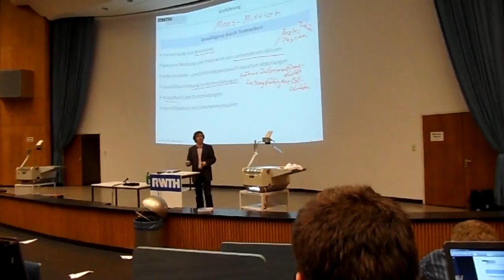RC Helikopter greift Professor in Uni an Audimax RWTH Aachen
Den Heli gibts zum besten Preis hier (Amazon)

Mathe ohne den richtigen Taschenrechner!?

RC Helikopter greift Professor in Uni an... und stürzt vor ihm ab. Vorlesung KOE ;D